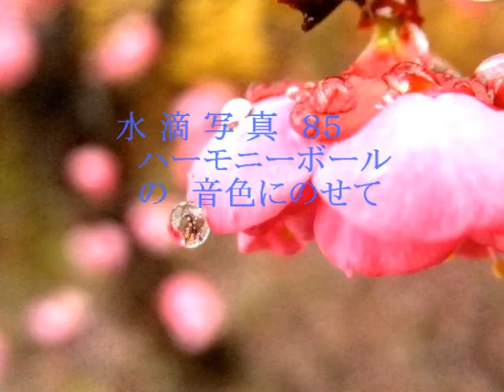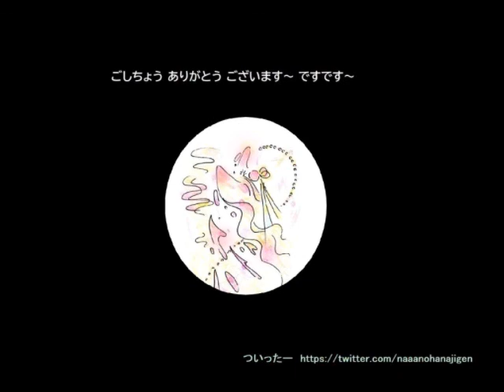【癒しの自然】水滴写真85 drops of dew 小さな世界 小さな宇宙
水滴写真８５　梅の花～についた水滴コロコロ～
ワタクシ～　絵描き人ですが～　雫ナドの小さな世界のを撮るのも好きで・・
なー　と申します。なーさん と よんでいただければ～
twitterで～絵と読書がメインでもそもそやってまして　写真がけっこう未ＵＰなので～
ゆーちゅーぶに～まとめようと　ささやかながらやってみたり～
です～
ＢＧＭは、このごろまた　シンプルにハーモニーボールの　音色で～
ハーモニーボールの音色オキニイリ～

他の水滴写真も～見てくれたらうれしいです～

宮沢賢治　好きなので～
そのうち、宮沢賢治の童話なんか朗読してみたいと～ちょっと思ったりなんかして・・
賢治の童話の中の、雨の場面・・文章がとても美しいんですよね～